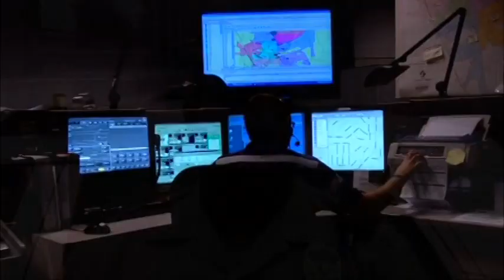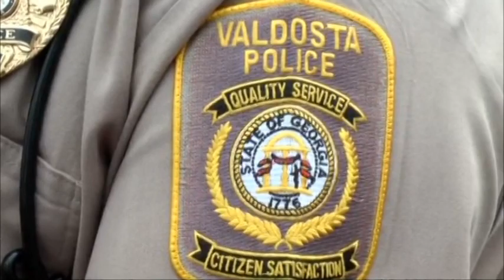VPD unveils new system to catch criminals faster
The Valdosta Police Department unveiled some new technology Friday afternoon.The FOX 31 Newscast is Albany, Georgia's only 10PM local newscast. For more local stories around Southwest Georgia,